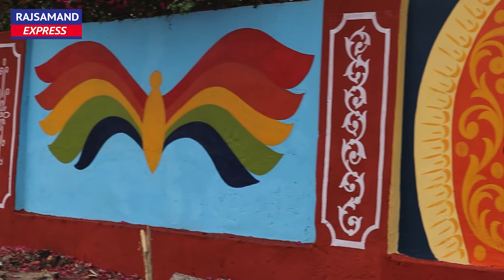ये तस्वीरें दीवार पर भी हो और दिल पर भी हो | Shaheed Diwas|Shaheed Bhagat Singh Rajguru and Sukhdev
Every year on March 23, Indians observe Shaheed Diwas which is also known as Martyrs’ Day. This day is dedicated to remembering those who sacrificed their lives to make India free from the British government’s rule. The day is also famous for being a dark chapter in the history of India.

On this day,  the British government hanged freedom fighters Bhagat Singh, Shivaram Rajgurua, and Sukhdev Thapar in 1931 in Lahore jail. Their sacrifice fills the heart of Indians with pride.

In rajsamand by rajsamand nagarpalika wall were painted with their picture paying tribute to them. Rajsamand nagarpalika is working rapidly on the beautification of the city.

Video : 2
इस राष्ट्र के निर्माण में भूमिका निभाते मन्दिर | Why Temple is important for development of nation